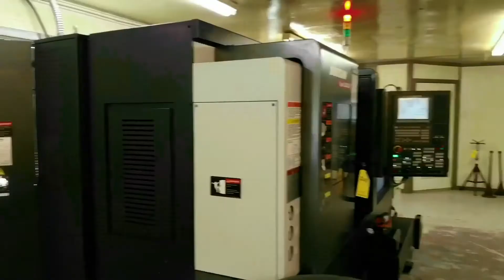Keystone Armory Real Estate